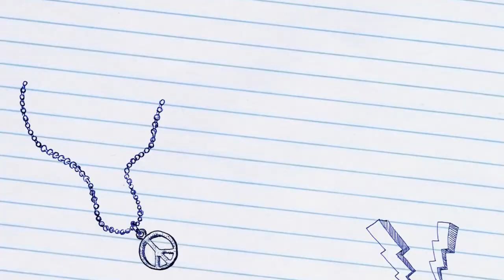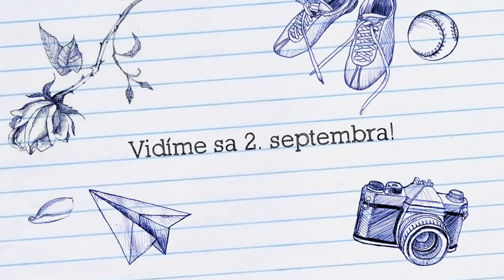Príhovor Zlatého Amosa 2018/2019 Petry Kubičkovej